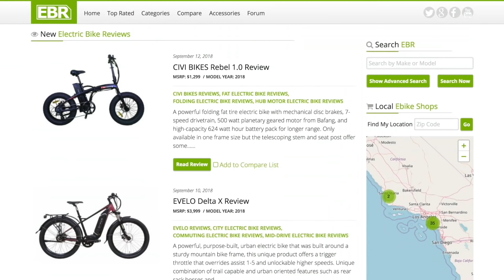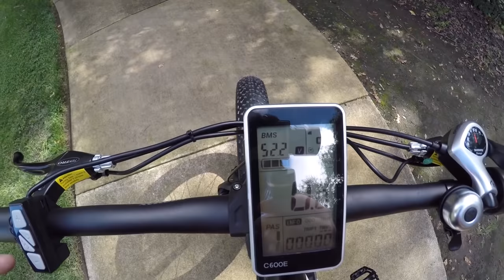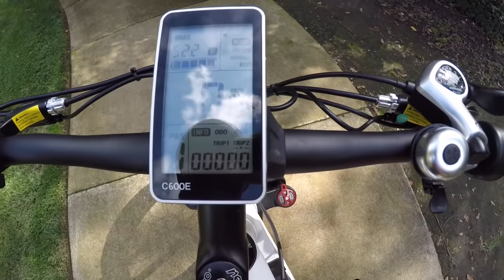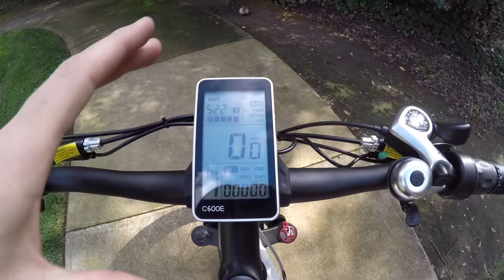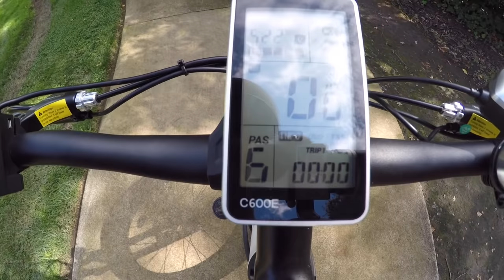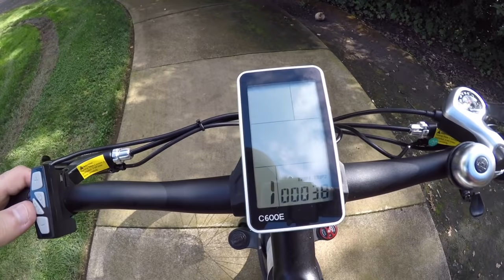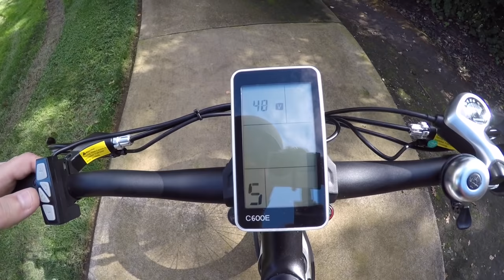EccoBike Nashorn Review - $1.6k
The EccoBike Nashorn is a full suspension fat tire electric fat bike with powerful 750 watt hub motor from Bafang, responsive 12-magnet cadence sensor, lighter than some full suspension fat tire electric bikes at 66.5 pounds. Excellent battery position on the down tube, it's semi-integrated design means the battery can be charged on or off the bike and its location keeps the bike well balanced. 180mm mechanical disc brakes provide ample stopping power for a bike with a top speed of 20 mph, both brake levers have motor inhibitors to ensure the shortest possible stopping distance, can also be used to manually override the motor. Excellent kickstand placement (not all mountain bikes offer this), sturdy platform pedals, two color choices, one frame size may limit who can comfortably ride this frame, direct order only means it can't be tested before purchasing.